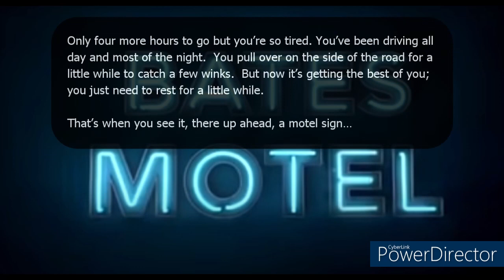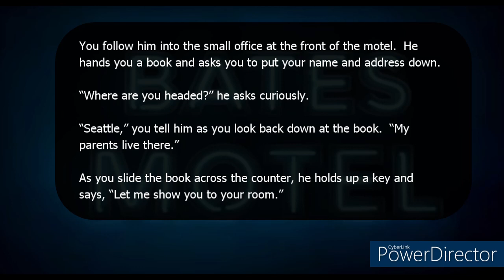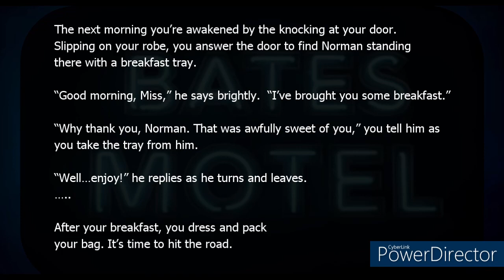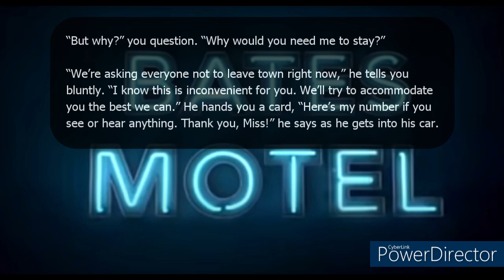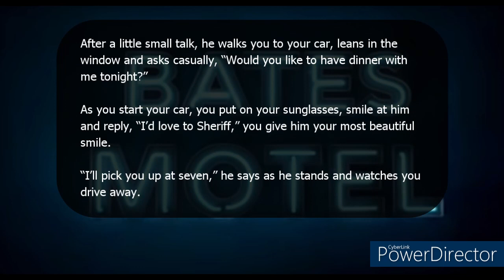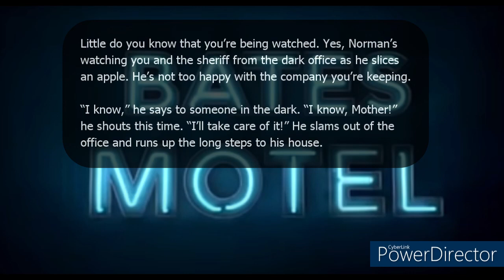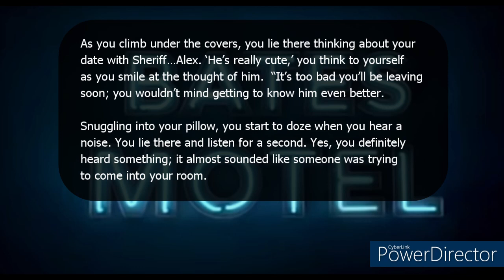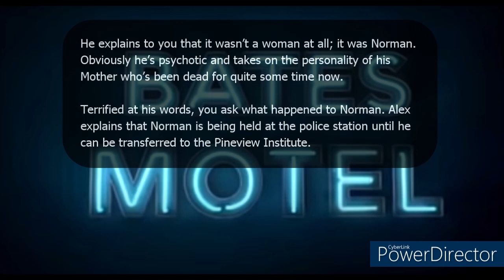Special Dating Game - "Bates Motel Story Version - 2023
Hi there Army!

Please forgive me for not putting up a BTS / KPop Dating Game this week. I've created a "special request" for my daughter for "Bates Motel" featuring TV / Hollywood stars.  I'll be back soon with a new BTS / KPop Dating Game.

Thank you!   *Borahae*

BTS Paradise Lounge